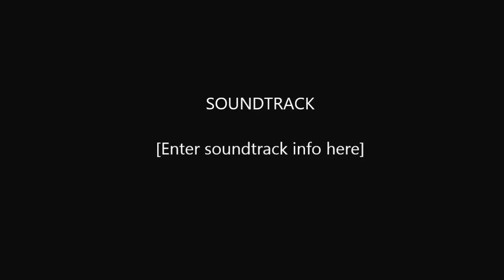cara Ikan Bertelur di Sungai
Ikan bertelur ini mempunyai masa tertentu untuk bertelur, ikan-ikan yang bertelur biasanya akan mendarat ke tepi sungai dan bergumpul sehinga beratus-ratus ekor. semasa ikan betina mengeluarkan telurnya, dengan setentak ikan jantan akan mengeluarkan cecair putih seperti lendir. Selesai saja ikan-ikan ini bertelur, maka mereka pun beredar dari tepi sungai tersebut.